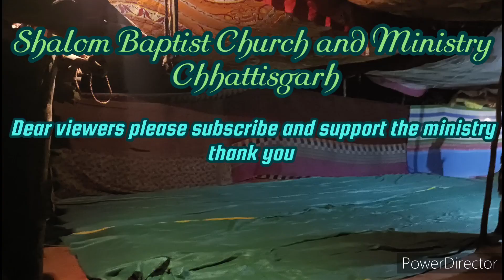24th NIGHT PROGRAM DECEMBER 2022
24th December 2022 Night meeting.
Christmas Eve program.
The night before Jesus's birth.
Shalom Baptist church and ministry Chhattisgarh India.
24th December 2022 whole night meeting.

Grassroots ministry.
Christian is a festival of love.
Tribal Christian night worship.
Shalom Baptist Church and ministry Chhattisgarh is an independent Cross Cultural Church planting ministry, if anyone is interested and led by God to serve the lord, please let us know through given details under mentioned.

Pastor Tenny Tep
Founder/Director
SBC&M Chhattisgarh India
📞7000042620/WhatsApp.